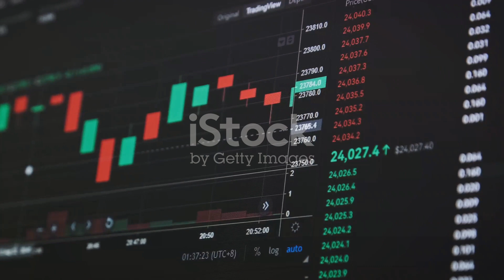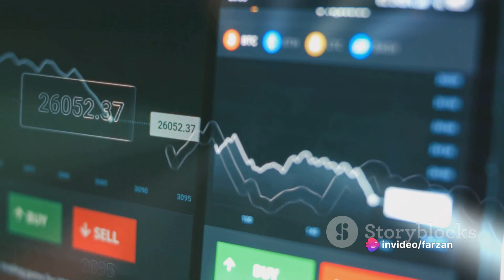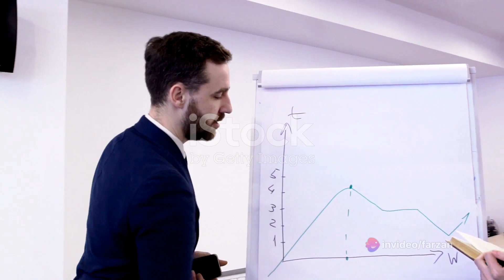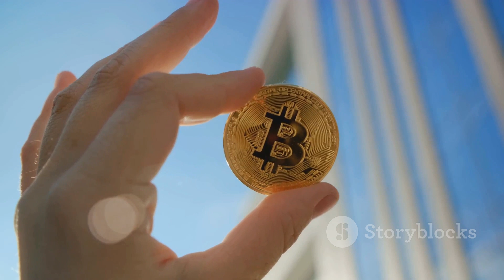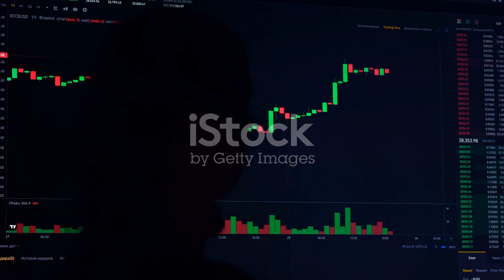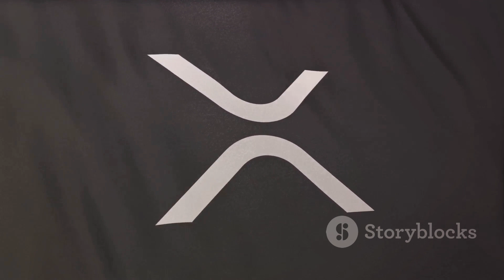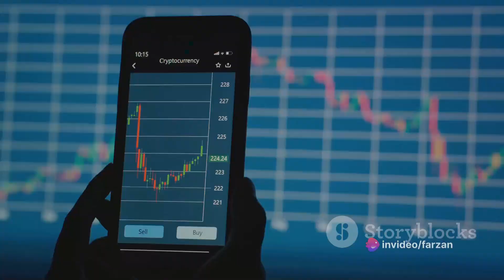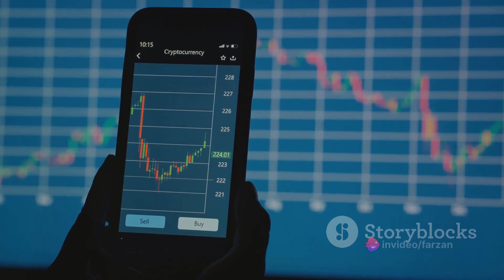Bitcoin forecast and Alt coin scenario by bcoin4cast.com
"Stay ahead with the latest Bitcoin outlooks and forecasts."
"Get reliable Bitcoin projections and crypto news updates."
"Stay informed with
blockchain revolution with bitcoin forecast
bcoin4cast channel that brings you the hottest crypto news, market updates, and fundamentals of the world of digital assets – “straight out of the bull’s mouth”!! Join the fastest-growing crypto trading community to get notified on the most profitable trades and the latest crypto market update & news!!